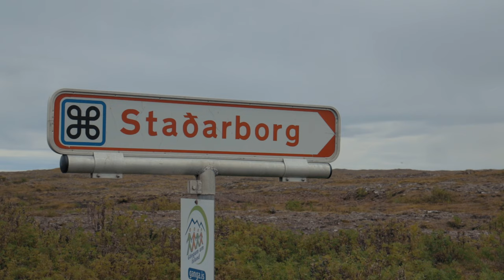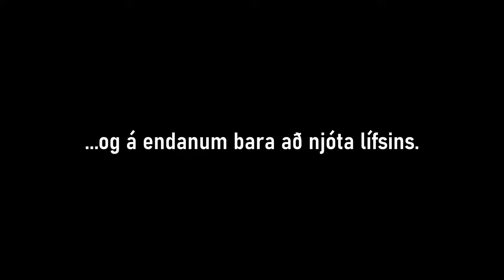Laugardagslabbitúr á Vatnsleysuströnd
Vlog #101 - Fer í smá labbitúr að skoða Staðarborg; gamlan hlaðinn grunn að turni inni í hrauni á Vatnsleysuströnd